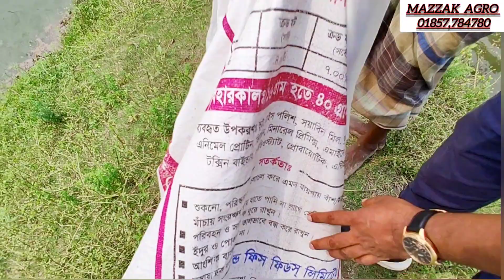@নরসিংদীর মাজ্জাক এগ্রো থেকে মাছের পোনার দাম জানুন ।।মাজ্জাক এগ্রো ।। মাছের পোনার দাম -2024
facebook:: safollo tv / সাফল্য টিভি
খামারের প্রতিদেনের জন্য যোগাযোগ করুন - ০১৮১৯ ৩৯০৯০২